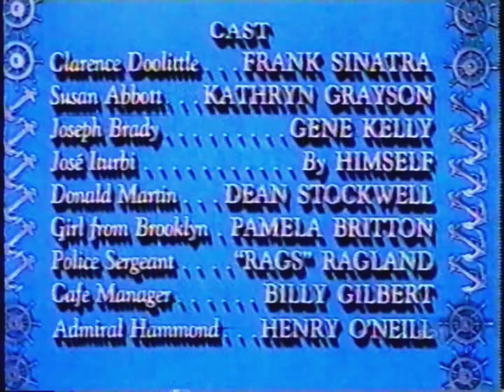Intervalos: Clube do Chaves - SBT (22/12/2006)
Intervalos comerciais da estreia das esquetes do Clube do Chaves pelo SBT na madrugada de 21 para 22 de dezembro de 2006:

0:00 - Final: Fim de Noite - "Marujos do Amor" (SBT)
0:32 - Chamada: Tela de Sucessos - "O Máskara" (SBT)
1:02 - Vinheta: Interprogramas (SBT)
1:16 - Início: Dr. Chapatin (SBT)
1:45 - Chamada: Tela de Sucessos - "O Máskara" (SBT)
2:15 - Início: Dr. Chapatin (SBT)

Gravação do acervo de Júlio Bernardes.